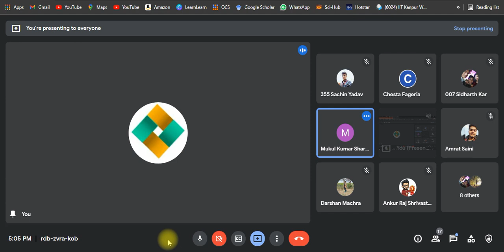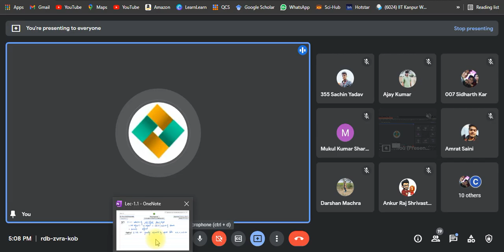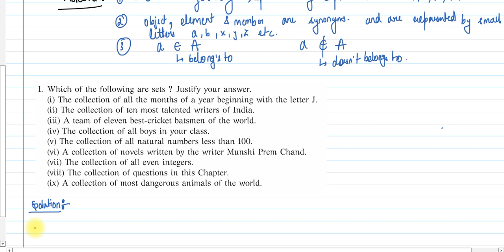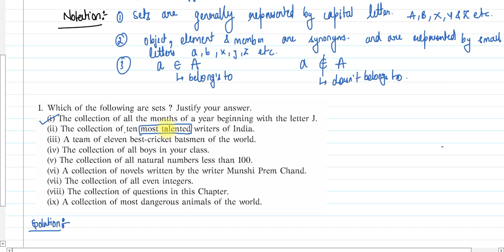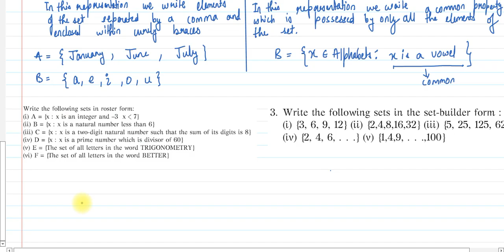Lecture 1.1 | JAM MA 2023 | Full course | Set Theory & Its Fundamentals | By Prabhakar Sir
Lecture-1.1
Real Analysis
MTHY23JAMRA-L-1.1

Axiomatikos Institution of Mathematics
Chandigarh- 160036
Pure mathematics is, in its way, the poetry of logical ideas.

Question Paper
2021, 2020, June 2018 and 2017

Solution CSIR NET Nov 2020
Solution of csir net mathematics
mathematics solution
mathematics for csir net
mathematical science
NTA Mathematical Science
Previous year paper solution of CSIR NET Mathematics
Question paper of Mathematics